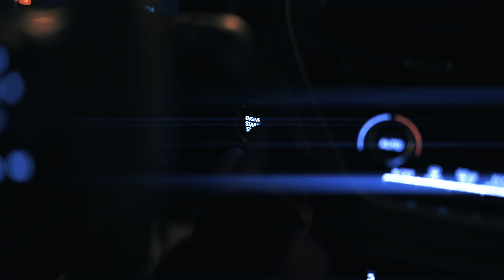TOYOTA COROLLA XSE | CINEMATIC